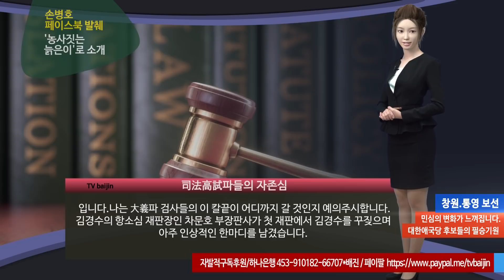깨어나는 법관들 자존심 '참으로 다행'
23일 손병호 페이스북 '사법고시파들의 자존심'